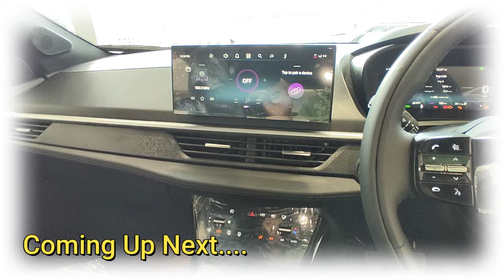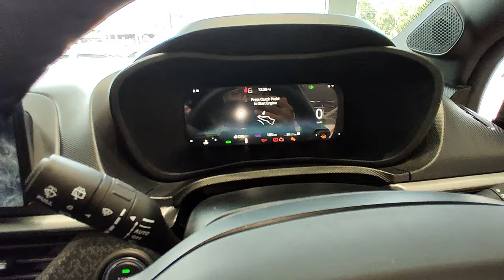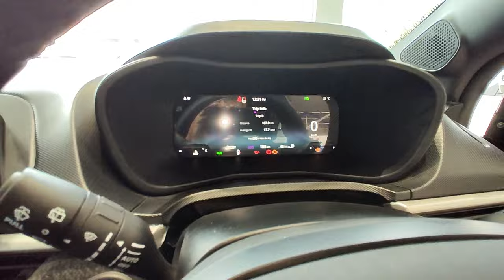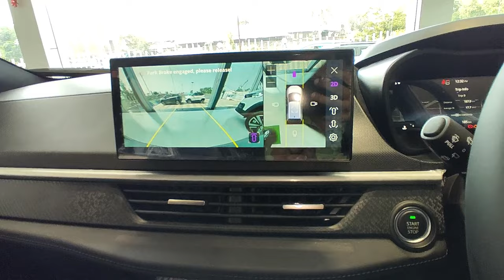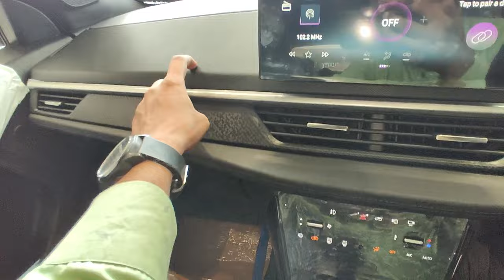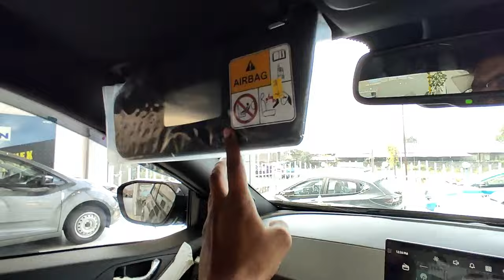2023 Tata Nexon Fearless Plus S❤️ | Detailed Walkaround With On Road Price | nitin ghule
2023 Tata Nexon Fearless Plus S❤️ | Detailed Walkaround With On Road Price | nitin ghule